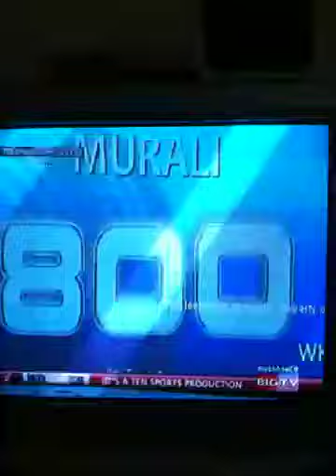Murali's 800th test wicket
Muralidharan creating history at galle!!